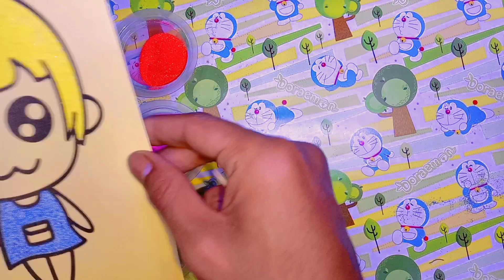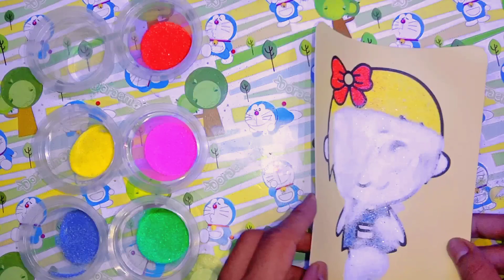Sand painting of a beautiful and cute girl with 6 colors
Coloring pictures of girls with 6 very cute sand colors.
Painting with sand a very cute beautiful girl painting with sand colors, painting ideas